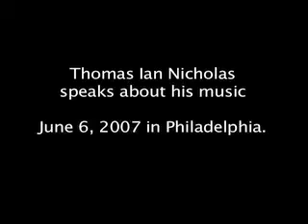Thomas Ian Nicholas - Philly Interview & NBC TV performance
Thomas Ian Nicholas speaks about his upcoming album 'Without Warning' and performs on NBC10's 10! Show.